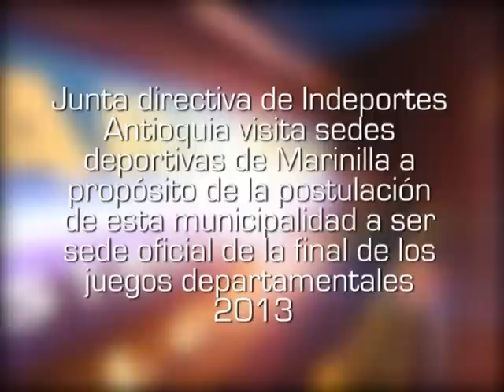Indeportes Antioquia visitó sedes deportivas de Marinilla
Marinilla está postulada para ser sede de la final de juegos departamentales 2013 y con tal motivo el sábado 11 de mayo las directivas del Instituto de deportes  Antioquia realizaron  una inspección a la logística  que ofrece nuestra  localidad para dicho evento en cuanto a escenarios deportivos , alojamientos , restaurantes ,entre otros.
La  comitiva fue recibida y acompañada en su recorrido por el señor alcalde GILDARDO HURTADO ,secretarios de despacho de su administración y medios de comunicación.
Al finalizar el recorrido el optimismo en el mandatario de los Marinillos es evidente no se puede desconocer  el interés que dicho burgomaestre  manifiesta porque este pueblo siga siendo protagonista de esos  grandes eventos que proyectan la pujanza y emprendimiento de sus coterráneos.